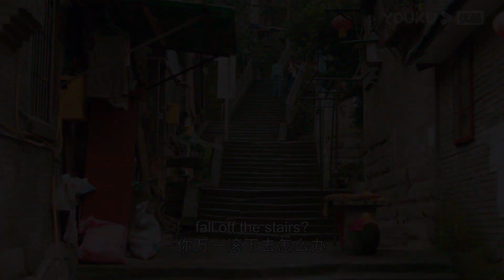ENGSUB 看见安屿受伤，邵总无法克制自己，对她霸道起来！【致勇敢的你 To Be A Brave One】精彩看点 | 都市爱情剧 | 优酷华语剧场